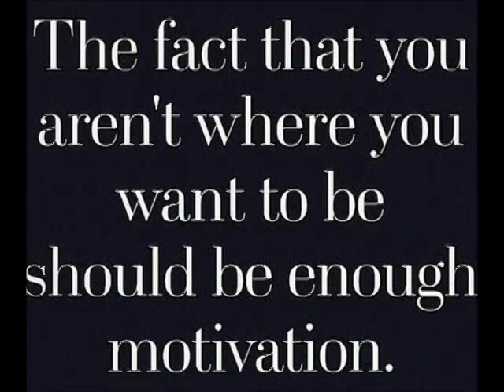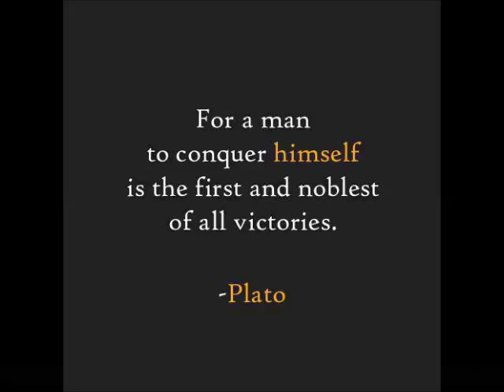No Fap December Challange - Say Goodbye to ED